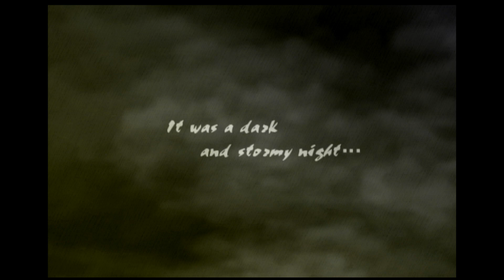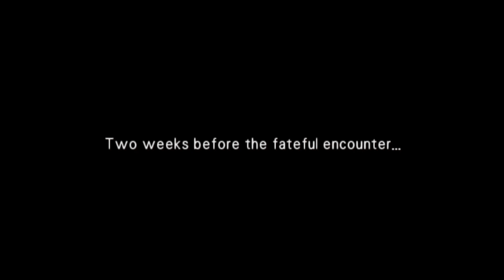Wild Arms 3 PS4 HD Walkthrough Gameplay Part 1 - Gob's Hideout [Virginia's Prologue]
Buy PS4 and play this game here!
Or PS4 PRO »

♥ Programs I use to record and edit videos ♥

Adobe Photoshop CC »
Vegas Pro 16 »
Vegas Pro 15 »
Vegas Pro 14 »
Final Cut Pro »
Logitech HD Pro Webcam C920 »
Elgato Game Capture HD60 »
Blue Yeti {Silver} »
Mic Stand, Pop Filter & Scissor Arm Stand »

Wild Arms 3 PS4 HD Walkthrough Gameplay [1080P] Virginia's Prologue {Gob's Hideout}
{PS2 ON PS4 DIGITAL}

XOXO ♥ FantasyGodiva

U P C O M I N G ♥ P R O J E C T S:
Star Ocean: Integrity and Faithlessness » 6/28

C U R R E N T ♥ P R O J E C T S:

F I N I S H E D ♥ P R O J E C T S:

HUBBY BUILT CUSTOM PC SPECS :
CPU: Intel i7 4790k(Devils Canyon) 4.4Ghz Haswell
Motherboard: Asus Maximus Hero VII
RAM: 16GB - (2) G.SKILL Ripjaws X Series 8GB DDR3
GPU: EVGA Nvidia 980 ti (Superclocked + ACX 2.0 + Backplate)
OS Drive: 256GB Samsung 850 Evo SSD
Storage Drive: 2TB HGST Enterprise HDD 7,200rpm
OS: Windows 10 Pro x64
Microphone: Blue Yeti
Mouse: Corsair Sabre RGB 10,000dpi
Monitor/TV: Sony Bravia 4k UHD LED TV (XBR-55x810c)